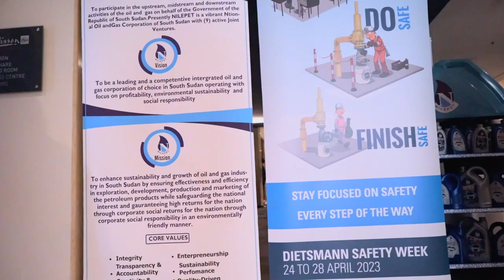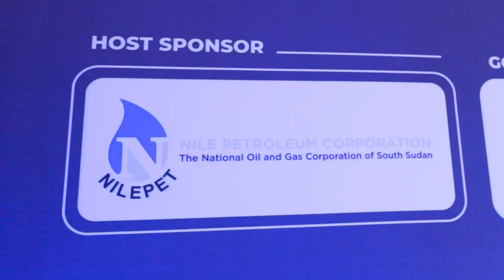South Sudan Oil & Power 2023 Highlights: History is Made Here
South Sudan Oil & Power 2023 started with a bang! Energy leaders, including Hon. Puot Kang Chol and H.E. Dr. Omar Farouk Ibrahim, eagerly embraced the event at Radisson Blu.

As the first day unfolded, an exclusive Reception Party at the Radisson Blu Sports Bar set the stage for an extraordinary experience.

 The main conference day on the 15 June kicked off with keynote speeches by H.E. Dr. Omar Farouk Ibrahim, Secretary General, APPO; Mhammed Mouraia, Statistical Systems Coordinator, Data Services Department, Research Division, OPEC; International ministerial delegation addresses from South Africa and Zimbabwe and more